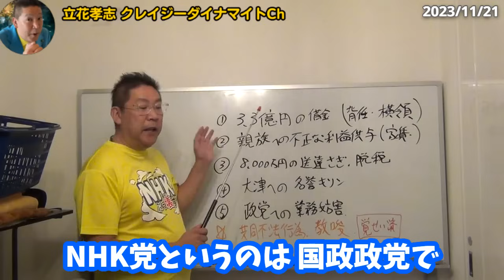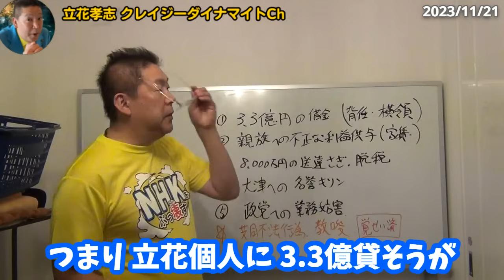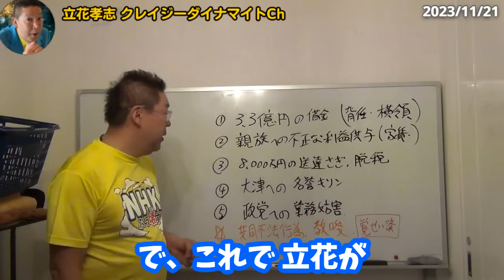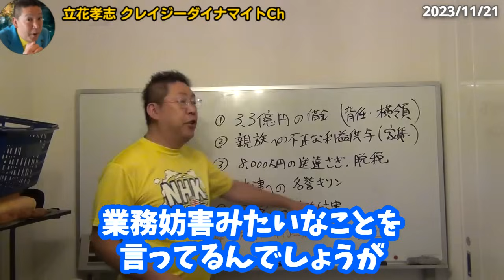大津綾香の主張を完全論破！警察から門前払いされてるよね？大津さんこそ清廉潔白ですか？【 NHKから国民を守る党 立花孝志 切り抜き】 NHK党 政治家女子48党 代表権争い 8000万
齊藤健一郎 代表のチャンネルはこちら！

立花孝志 党首のチャンネルはこちら！

丸山穂高 副党首のチャンネルはこちら！

浜田聡 議員のチャンネルはこちら！